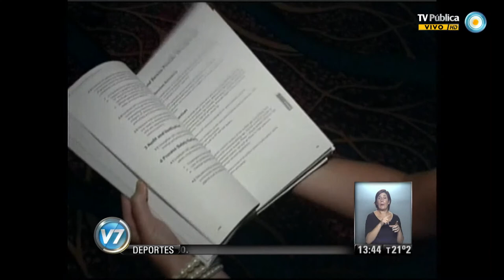Visión 7: EEUU investiga a Das Neves y Bulgheroni por presuntos sobornos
De Vido, sobre Cerro Dragón: "Me preocupa la distorsión de la verdad". El ministro de Planificación volvió a desmentir al diario Clarín, que lo vincula a una investigación de EEUU sobre "pago de coimas". Das Neves afirmó que la concesión "fue una decisión de las autoridades". Emitido por Visión 7, noticiero de la TV Pública argentina, el lunes 31 de marzo de 2014.